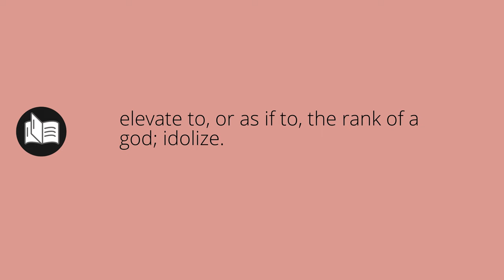What APOTHEOSIZE means • Meaning of APOTHEOSIZE • apotheosize MEANING • apotheosize DEFINITION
What does apotheosize mean in english. What is the meaning and what is the definition of apotheosize. What is apotheosize. apotheosize definition. Meanings and definitions for every word in the English dictionary